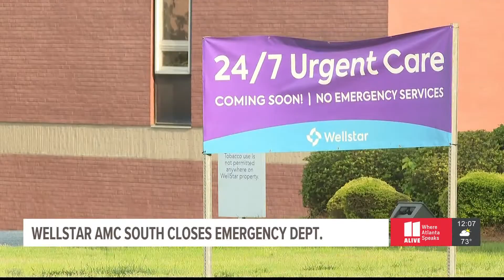Wellstar AMC South closes emergency center in East Point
The Atlanta Medical Center South is the only full-care hospital in south Fulton County.